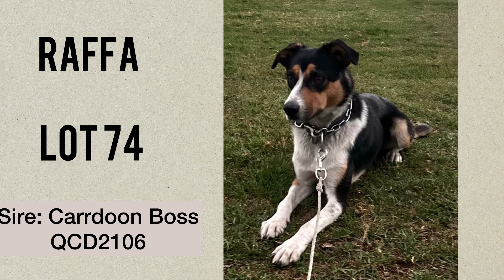Lot 74 - Raffa. Ray White Livestock Rockhampton Dog Trial & Working Dog Sale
Ray White Livestock Rockhampton Dog Trial & Working Dog Sale.
Contact Damian Bulmer 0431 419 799